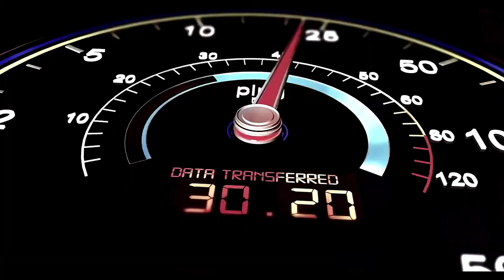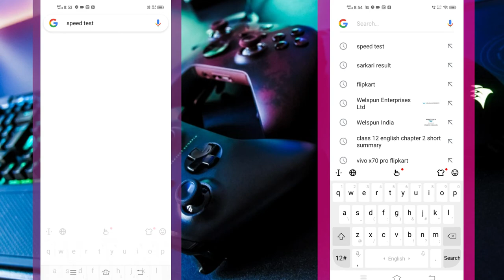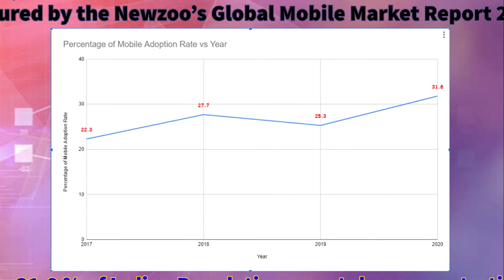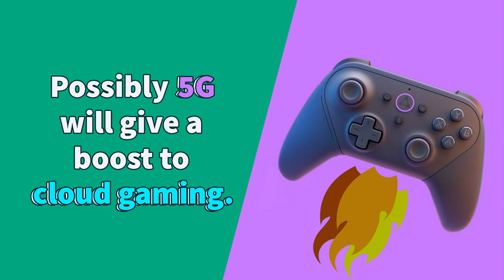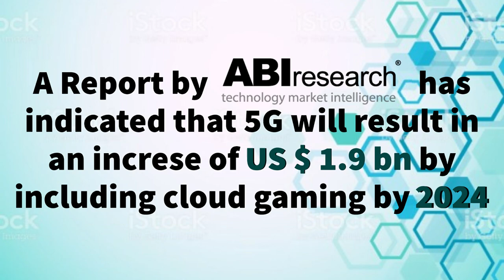5G : NEW ERA OF GAMING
If you find something awesome hit on the like button , also you all have freedom to dislike the video. Also mention what you don't like in the video.